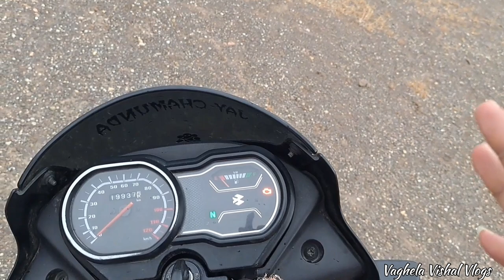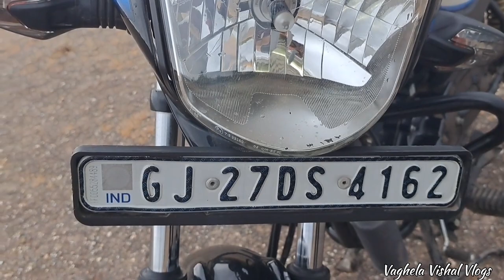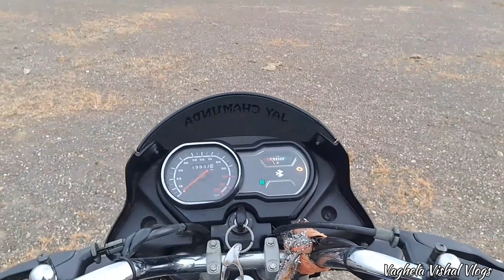Bajaj की सबसे अच्छी माइलेज और बेहतरीन लुक वाली Bike 😍Bajaj Pletina है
Aj jo Mere Pass Veriyant Hai vo Bajaj Platina (Petrol) Hai jo Us ki Ex Showroom Price 68k  hai...

AHMEDABAD GUJARAT..

आपका धन्यवाद विडियो देखने के लिए।।